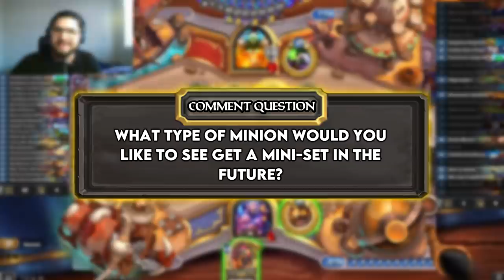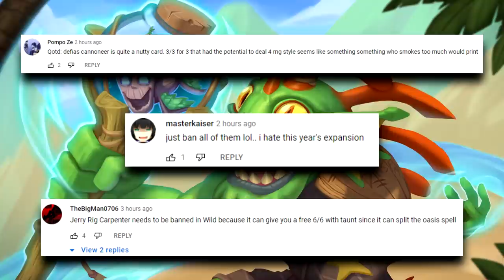Double Deathwing Is Always A Good Twist | Hearthstone Daily Moments Ep.2042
Timestamps:
00:00 - Moments
09:23 - Outro